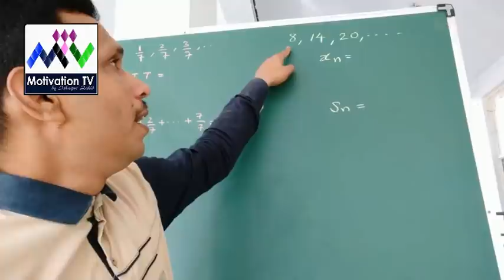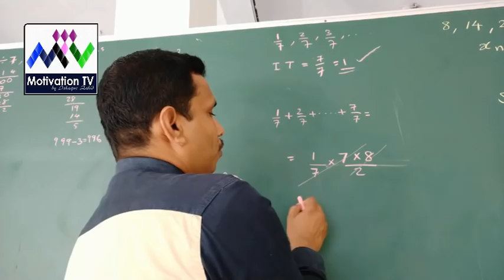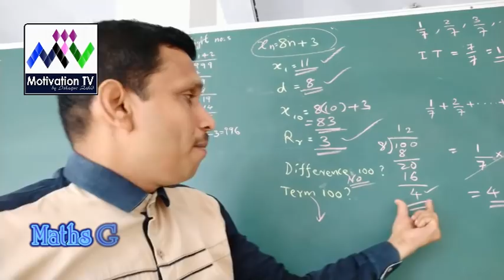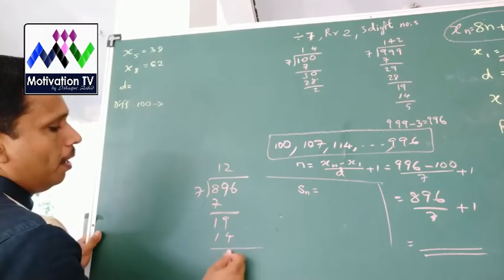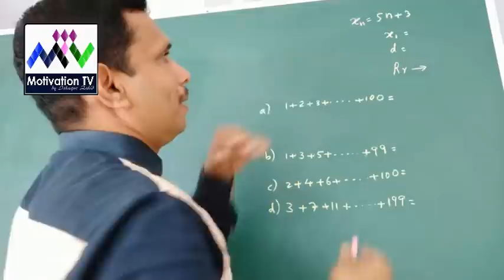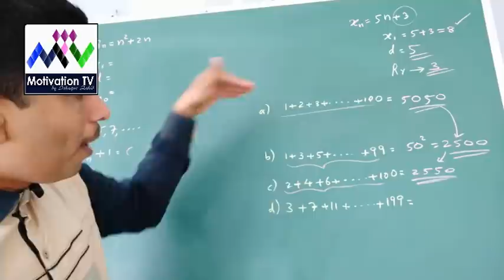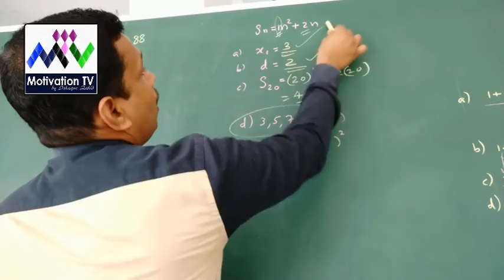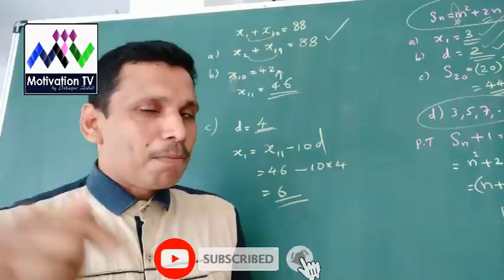SSLC Maths Challenge Day 1 Part 1 by Maths Guru Saleem Faisal | Motivation TV | 2020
5 ഡേയ്സ് ചലഞ്ച്
5 Days Challenge

 താല്പര്യമുള്ളവർ ഇതോടൊപ്പമുള്ള ലിങ്കിൽ ക്ലിക്ക് ചെയ്ത് അപേക്ഷ നൽക.

 എസ് എസ് എൽ സി പരീക്ഷയിൽ
മാത്സ് ൽ A+ നേടാൻ അഞ്ചുദിവസത്തെ ചലഞ്ച് .

എല്ലാ പാഠഭാഗങ്ങളും എളുപ്പത്തിൽ പഠിച്ചെടുക്കാം.
ഈസി മെത്തേഡ്.

Maths ടിപ്സ്
മെമ്മറി ടെക്നിക്സ്
By
International Trainer

Maths Guru Saleem Faisal

My Gadgets in my channel(Motivation TV by Ishaque Zahid )
Mic 1
Mic 2